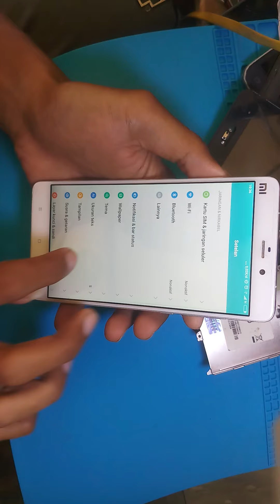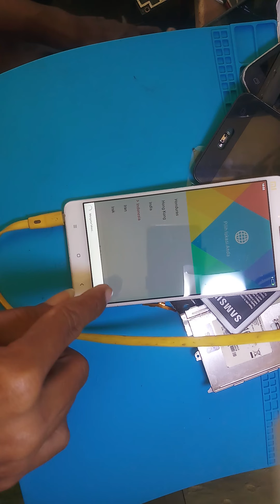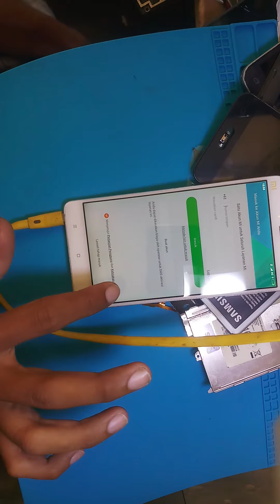25 Juni 2021